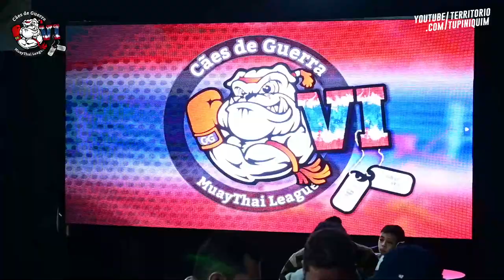Justine vs Maria - Cães de Guerra 6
Em combate de MuayThai semi profissional até 55kg, Justine Desportes venceu Maria Candida por pontos.